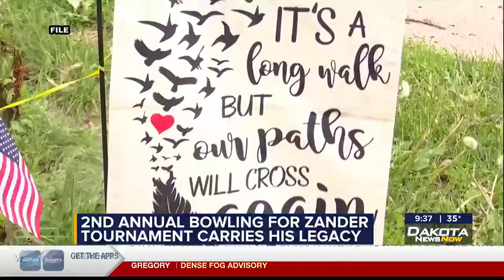2nd annual Bowling for Zander Scholarship Tournament carries his legacy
Zander Heathcote was a more quiet and reserved kid, except for at the bowling alley. There, he was at home.